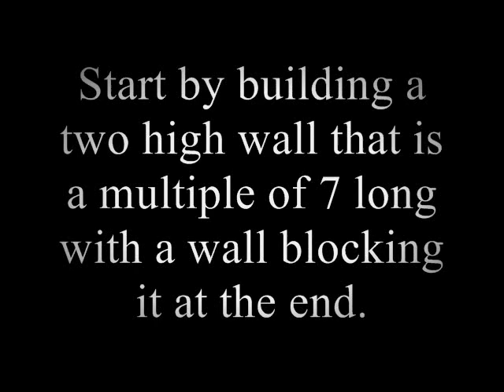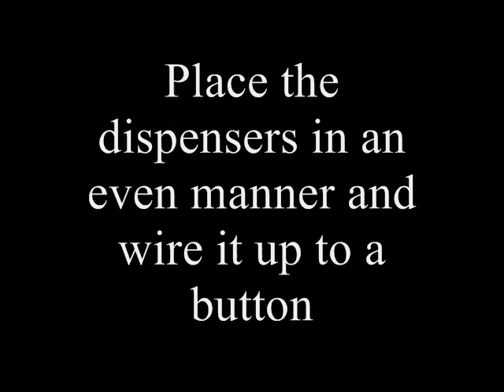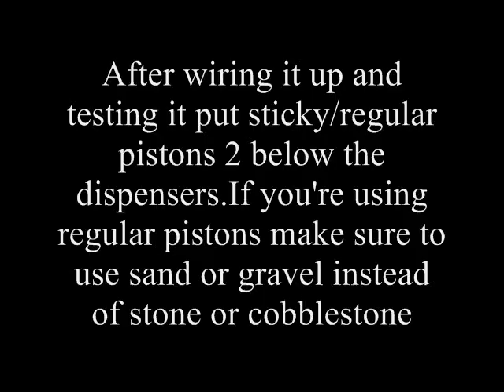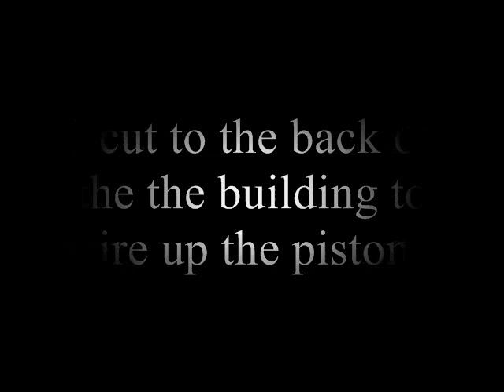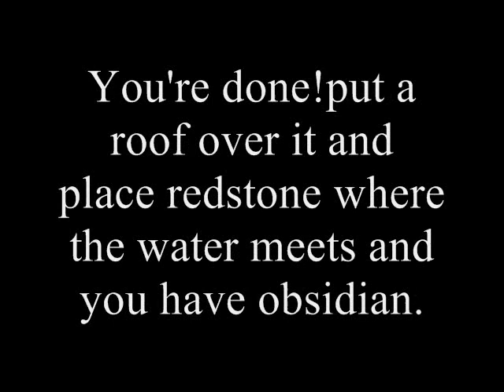Efficient obsidian generator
IGNORE
minecraft
obsidian
how to find obsidian
the minecraft side of youtube